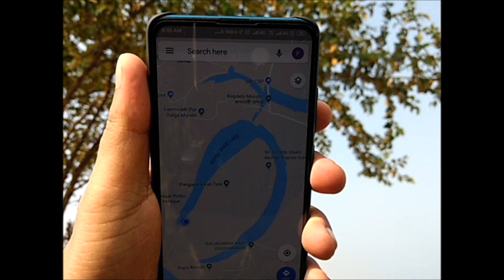Destination to Chorpan Para 2 - চরপানপাড়া অভিযান ২